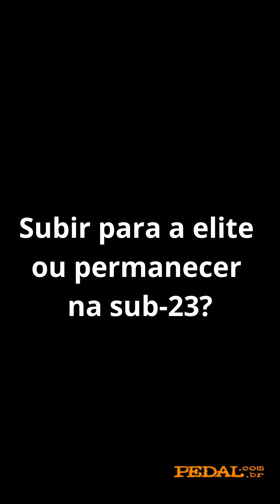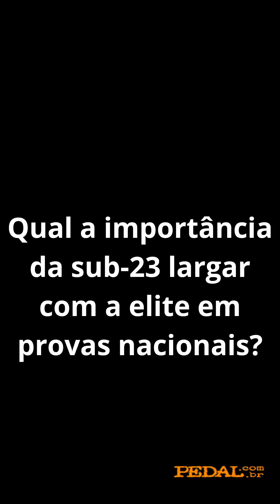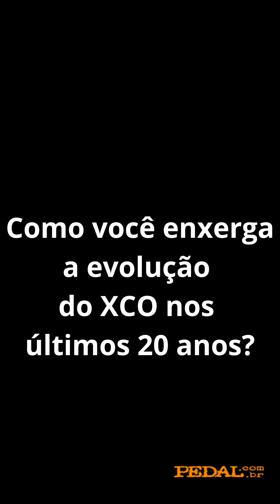Esperanças Brasileiras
Confira a nossa entrevista com alguns sos nomes que estão surgindo como a esperança brasileira no cenário do Cross Country nacional e internacional.